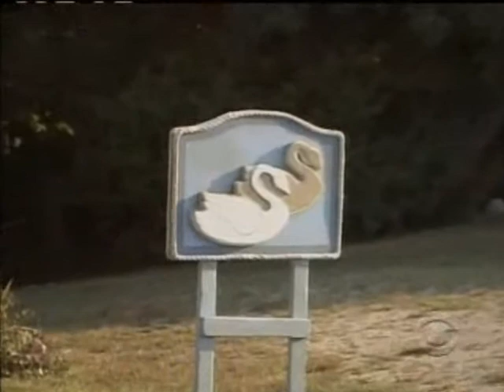ATWT Select Scenes: 9-23-08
Lucinda introduces her friend Brian to the rest of the family who hasn't met him yet, comments on how well Ethan is recovering, and learns of Holden and Lily's reconiliation.  Emma requests her advice as a businesswoman on what to do about the farm and Brian suggests a fundraiser when Emma says she'd like to donate the land to the town for children.  James shows Meg their "new home."  Previews for 9-24-08.